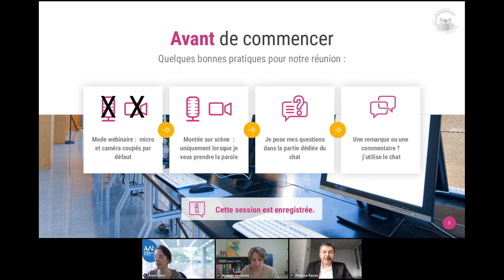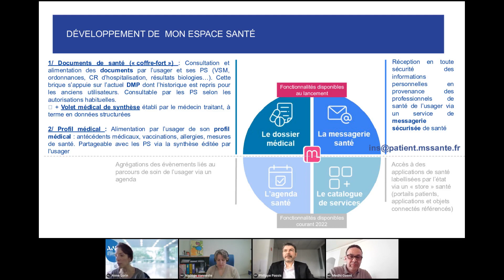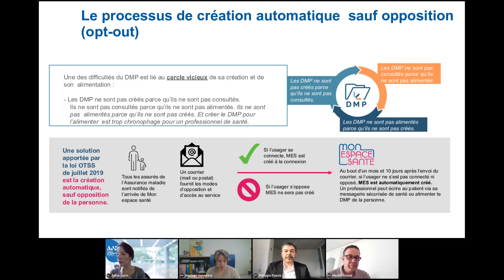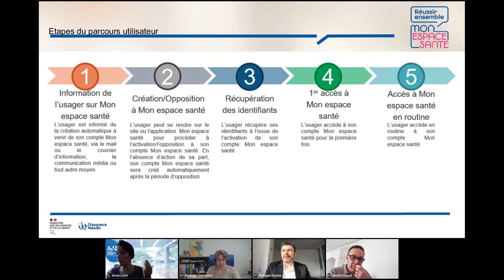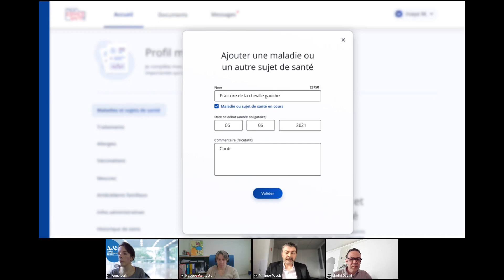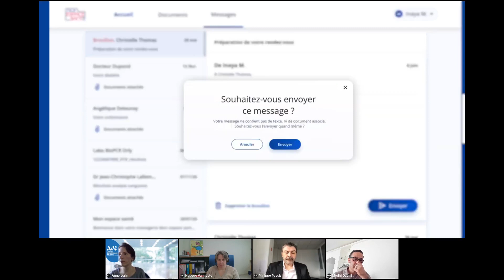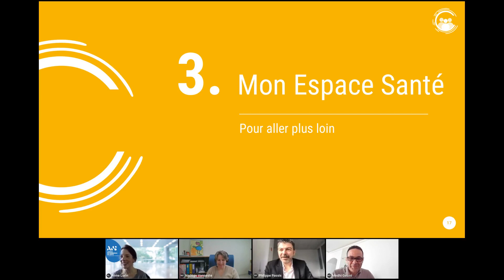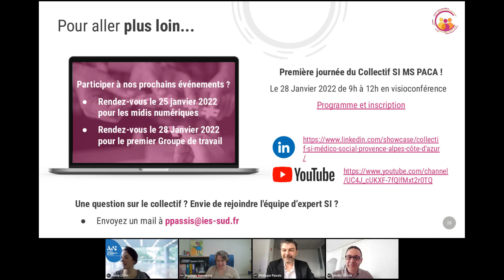Les midis numériques du collectif SI MS PACA : Mon Espace Santé : c'est lancé ! 18/01/2022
Anne Lorin de l'ANS nous dit tout sur le lancement de Mon Espace Santé